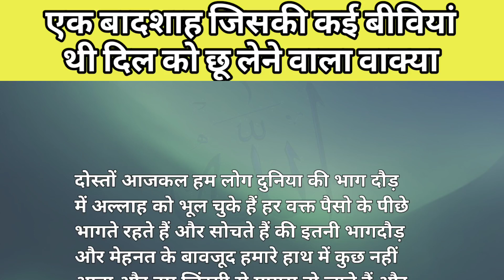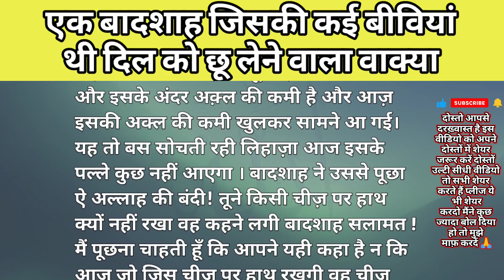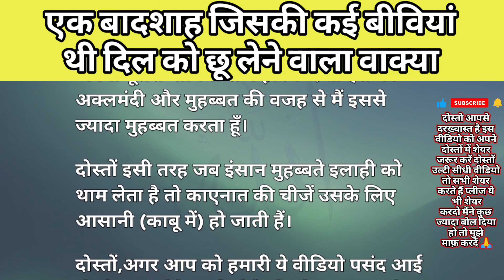एक बादशाह जिसकी तीन बीबियाँ थी | Heart Touching Story | Islamic Story |Purani Kahaniyan |Ak Funtoosh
एक बादशाह जिसकी कई बीवियां थी
बादशाह की एक नेक बीवी ने बादशाह के साथ क्या किया
heart touching stories in hindi
moral story
story in hindi story
story learning
कौन था राजा ययाति जिसकी नही बुझती थी विषयभोग की प्यास
hindi story
hindi story fairy tales
बादशाह ने अपनी बीवी के साथ क्या किया
बादशाह की चार बीवियों का वाक्य
novel story in urdu
islamic story